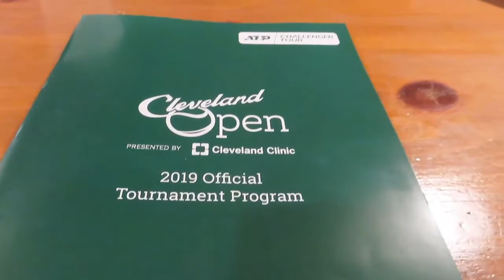Day 8 Cleveland Challenger - The Final